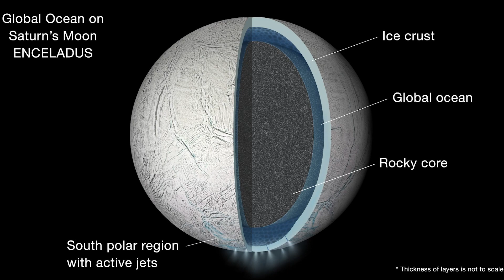Saturn's Unsettling Shift: Alarming Changes Detected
Saturn, the distant gas giant in our solar system, has recently become the center of an astronomical problem. Scientists have observed alarming changes in Saturn's behavior and appearance through advanced telescopes and space missions. These alterations represent a fundamental shift in the planet's behavior, challenging our existing understanding of planetary science. The atmospheric dynamics and ring composition are undergoing unprecedented transformations, leaving researchers puzzled. As we delve deeper into Saturn's enigma, we question what drives these changes—are they part of a natural cycle or something more concerning? Join us as we explore this dynamic world and unravel the mysteries of Saturn's hexagonal storm at its North Pole.